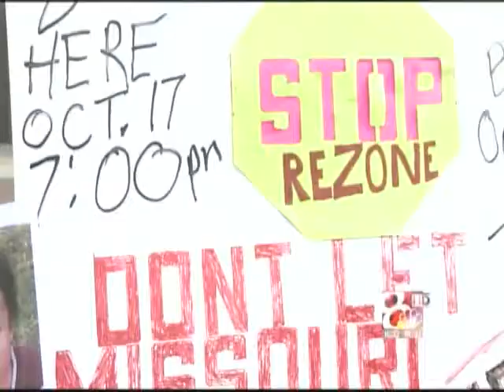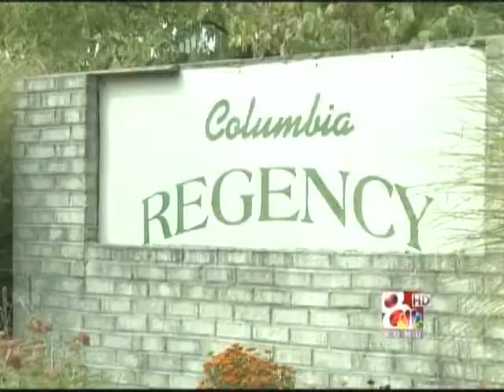Regency Mobile Home Park Protest